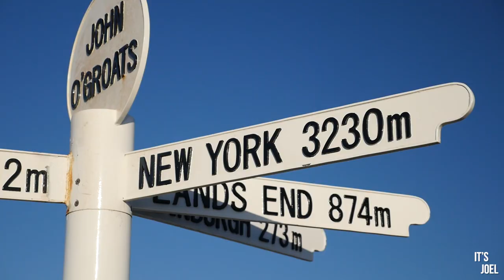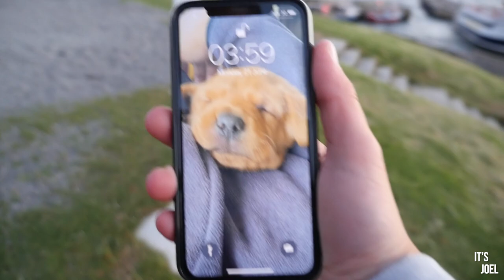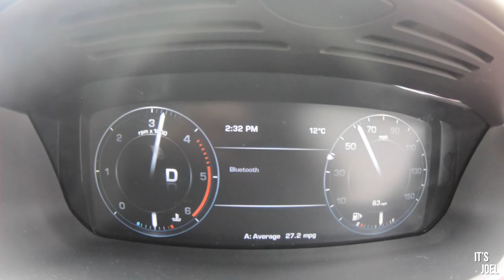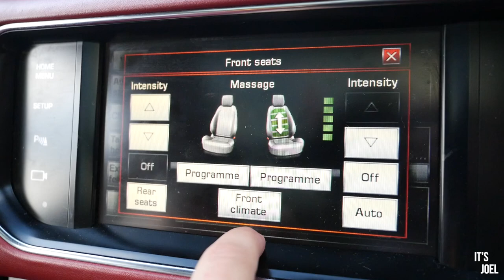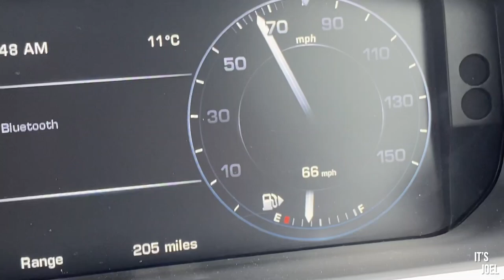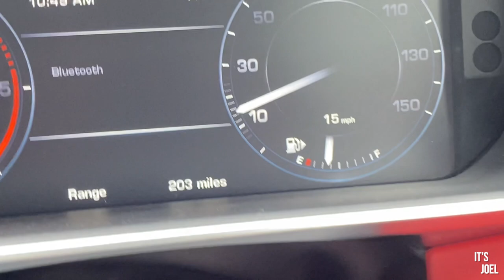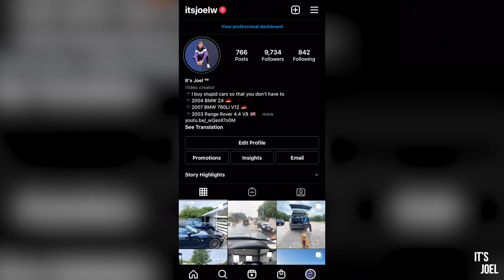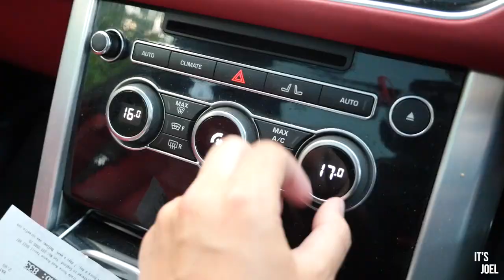Can I drive across the UK faster than the sun in a Range Rover?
Is it possible on the longest day of the year, to drive from John O' Groats to Lands end in one single day? There's only one way to find out...

Thank you to Richmond Land Rover Specialist for supplying the car